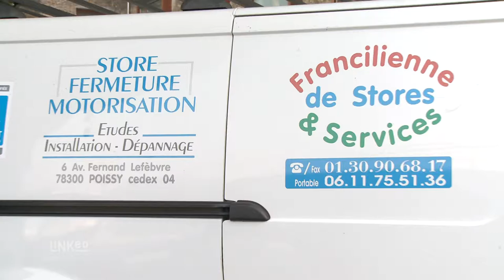Installation fenêtre, volet roulant, store en IDF : FRANCILIENNE DE STORES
Bonjour, l’entreprise FRANCILIENNE DE STORES & SERVICES est spécialisée dans la vente et l’installation de Stores, Volets, Fenêtres, Motorisations et portails. Installés à Poissy, depuis 17 ans nous intervenons dans un rayon de 80 km autour des communes : Maisons-Laffitte, Saint-Germain-en-Laye, Paris et la proche banlieue.

Que vous soyez professionnel ou une collectivité ou encore un particulier nous prenons en charge vos projets de construction ou de rénovation. Laissez nous vous conseiller dans le choix de vos fermetures,  nos années d’expérience et notre savoir-faire nous permettent de vous proposer des produits et des services de qualité.

Nous intervenons sur tous types de chantier et d’hauteur pour vos fenêtres, stores ou volets. Vous l’aurez compris nous répondons à toutes vos demandes alors n’hésitez pas à nous contacter pour plus d’informations. A bientôt.